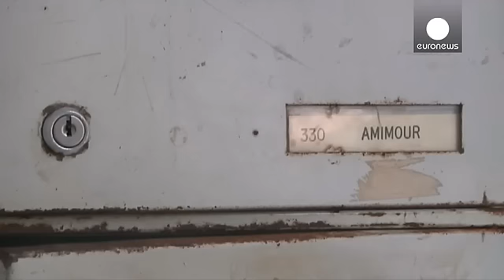Расследование терактов в Париже: полиция провела новые рейды и аресты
В рамках расследования парижских терактов правоохранительные органы Франции провели вторую волну рейдов. В ходе 128 операций задержаны по меньшей мере десять человек. Во вторник стало известно об обнаружении автомобиля с бельгийскими номерами и разбитым стеклом марки Рено Клио. Машину, которую арендовал разыскиваемый террорист Салах Абдеслам, нашли неподолеку о железнодорожной ветки, ведущей к "Стад де Франс".